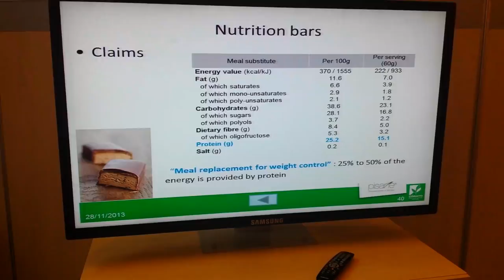Food Proteins Course - Soy - CHS (3)